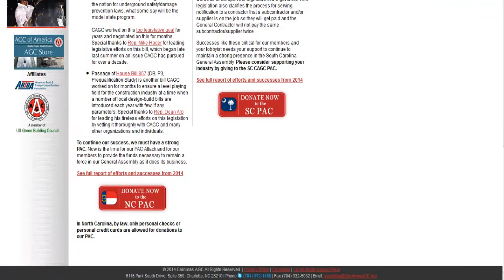CAGC Weekly Construction Update October 27, 2014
CAGC staff members Chelsea Andujar and Ed Paat provide this week's industry update